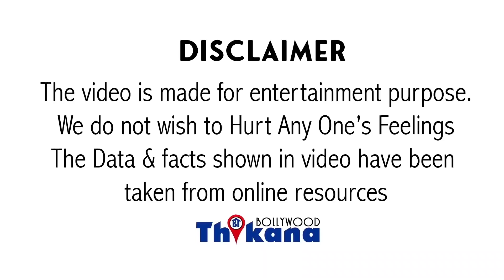Big News | तो इसलिए चुप था Aamir अब तक | The Kashmir Files का जवाब अब देगा अपनी Style में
आमिर खान के लाल सिंह चड्ढा पहले ही रिलीज के लिए पोस्टपोन हो चुकी है कई बार इस फिल्म की रिलीज डेट चेंज हो चुकी है और अब इस फिल्म को लेकर ऐसी खबर आ रही है जिसे कह सकते हैं कि फिल्म रिलीज होने से पहले मुसीबत में पड़ सकती हैं खटाई में पड़ सकती हैं इस फिल्म को बॉयकॉट करने के नारे लग सकते हैं साथ ही फिल्म में सेंसर बोर्ड कट भी दे सकता है वैसे तो आमिर खान अपने सारे प्रोडक्ट्स को बहुत ही ज्यादा कांफिडेंट फील रखते हैं लेकिन लाल सिंह चड्ढा को लेकर एक सीक्वेंस की खबर आ रही है कि इस फिल्म में एक सीक्वेंस है जो कॉर्ड वर्शन है सबसे बड़ी बात इस कॉन्ट्रोवर्सी पर आज तक फिल्मेकर्स फिल्में बनाने से कतराते रहे हैं इसी टॉपिक का एक छोटा सिक्वेंस फिल्म में रखा गया है जाहिर सी बात है आमिर खान की फिल्म लाल सिंह चड्डा फॉरेस्ट गंप पर आधारित है हालांकि आमिर खान ने इस फिल्म को इंडियन में में बताया है और आज़ादी के बाद इंडिया के बारे में और इंडिया इंसाइड स्वाद कैसा था यह इस फिल्म में दिखाया जाएगा इस फिल्म में कह रहे हैं यह सीक्वेंस में बाबरी मस्जिद वाला भी सीक्वेंस है और उसके बाद उसका असर आमिर खान के किरदार पर क्या होता है उसका रिएक्शन क्या होता है यह सब इस फिल्म में बताया जाएगा जब से यह खबर आई है तब से सभी तरफ यही बात हो रही है कि आमिर खान ने क्या इस ट्रीटमेंट को अच्छे से हैंडल किया होगा क्योंकि यह टॉपिक वैसा ही है जैसा कश्मीर का मुद्दा है यानि कि इधर और उधर दोनों तरफ फ्राय जो है वह बराबरी की है यही कारण है कि इस तरह के मुद्दों पर फिल्म मेकर्स फिल्में बनाने से बचते हैं या इस तरह के मुद्दों पर अपनी फिल्मों में भी डालने से बचते हैं क्योंकि उन्हें पता है कि रिलीज़ से पहले दिक्कत आ सकती है या फिर काट सकते हैं बावजूद उसके आमिर खान ने इस सीक्वेंस को अपने फिल्म रखा है तो यह सोचने वाली बात है कि आमिर खान की इस फिल्म की रिलीज कहीं खटाई में तो नहीं पड़ेगी और वह भी तब जब देश में माहौल रिलेशंस को लेकर कैसा चल रहा है हम सब शीघ्र हैं मस्जिदों में खुदाई हो रही है और कहा जा रहा है कि वहां पर शिवलिंग है ताजमहल के रहस्यमई कमरों को खोलने की बात की जा रही है ऐसे में क्या बाबरी मस्जिद वाला जो सीन है लाल सिंह चड्ढा में कि आमिर खान उसे जस्टिफाइड कर पाएंगे वैसे आमिर खान बतौर एक्टर के साथ एक अच्छे बेहतरीन और एक्सपीरियंस फिल्ममेकर भी है तो हम समझ सकते हैं कि उन्होंने इस टॉपिक को अगर अपनी फिल्म में लिया है तो सोच-समझकर लिया होगा और इस इश्यू को बहुत ही डंक से ट्रैक फील किया होगा कि किसी की भावनाओं को ठेस नहीं पा